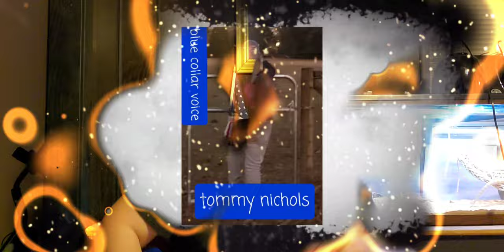Fighting Joe Wheeler